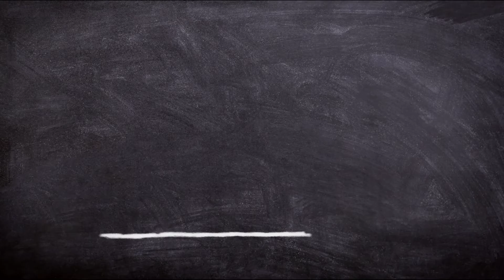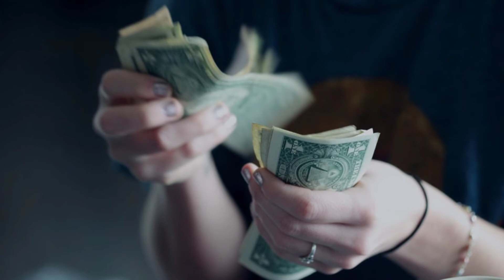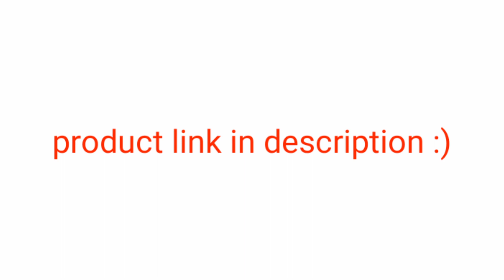புதிய டீ முறை அதிகம் லாபம் தரக்கூடிய தொழில் தமிழில் in tamil ( BUSINESS TIPS TAMIL )